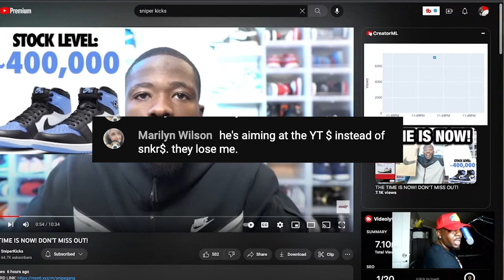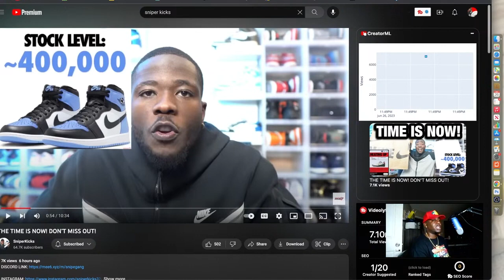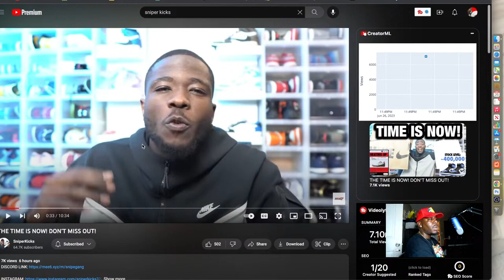Did Sniper Kicks Sell Out To Youtube?! 😱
In this video, we swing to the livestream, where a viewer asked or suggested that @SniperKicks sold out to the youtube $. Hear my response here!!